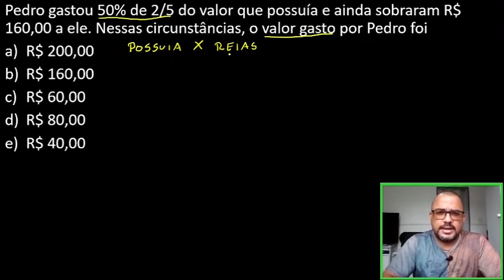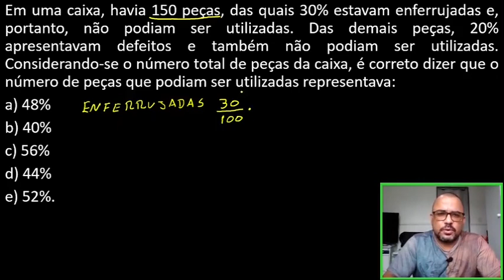2 Questões de Porcentagem Com Frações Resolvidas Passo a Passo | Para Nunca Mais Errar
Questões de porcentagem com frações costumam aparecer com muita frequência em concursos, pois são dois assuntos da matemática básica de extrema recorrência.

Questões de porcentagem são as que mais aparecem nas principais provas e concursos de todo o Brasil, e as questões envolvendo frações também aparecem muito, no entanto, muitas vezes apenas como um assunto secundário dentro de uma questão.

É importante o candidato dominar esses dois assuntos, porcentagem e frações, para ir seguro à uma prova de matemática. Para ajudar nos estudos, orienta-se buscar questões de porcentagem e de frações resolvidas.

Se gosta deste tipo de vídeo, indico que se inscreva neste canal, uma vez que por aqui você encontra vídeo com a maior frequência possível, o que pode ajudar a alavancar seus estudos.

Segue enunciado das questões de porcentagem desse vídeo:

Pedro gastou 50% de 2/5 do valor que possuía e ainda sobraram R$ 160,00 a ele. Nessas circunstâncias, o valor gasto por Pedro foi
R$ 200,00
R$ 160,00
R$ 60,00
R$ 80,00
R$ 40,00

Em uma caixa, havia 150 peças, das quais 30% estavam enferrujadas e, portanto, não podiam ser utilizadas. Das demais peças, 20% apresentavam defeitos e também não podiam ser utilizadas. Considerando-se o número total de peças da caixa, é correto dizer que o número de peças que podiam ser utilizadas representava:
a) 48%
b) 40%
c) 56%
d) 44%
e) 52%.

📲 Canal do Telegram, Participe!!!